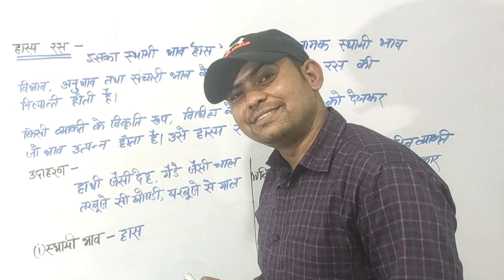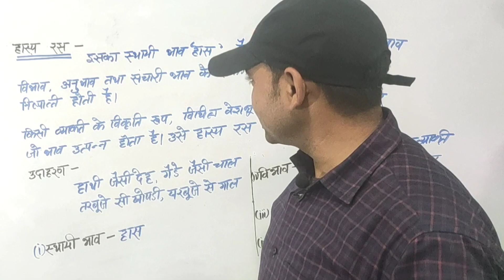हास्य रस Hasya ras Up board में निश्चित रुप से आएगा।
covered

रस , हास्य रस , करुण रस , समास, द्विगु समास द्वंद्व समास, छन्द,  सोरठा छन्द , रोला छन्द
प्रत्यय , उपसर्ग , अलंकार रूपक अलंकार उजमा अलंकार उत्प्रेक्षा अलंकार पर्यायवाची

हास्य रस ,
करुण रस ,
द्विगु समास
द्वंद्व समास,
सोरठा छन्द ,
रोला छन्द
रूपक अलंकार
उपमा अलंकार
उत्प्रेक्षा अलंकार